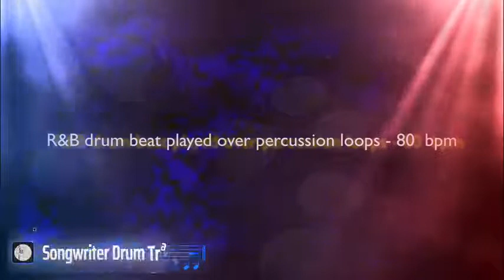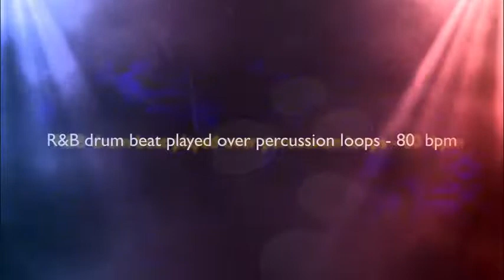Tambour R & B Beat 80 bpm - Morceau d'Accompagnement JB Songwriter Percussions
Cette vidéo contient une piste de base Soul R & B Drum Beat avec des variations de motifs groove ainsi que divers motifs de batterie créés et joués par John 'JB' Bennetts.

J'ai créé une boucle de batterie avec quelques percussions de style R & B Soul, puis j'ai construit le groove de batterie autour de cela. J'ai imaginé une piste vocale soul / r & b et j'ai joué à cela.

Quelques mots sur l’histoire de R & B Drum Beats and Soul:

R & B Music est devenu célèbre à la fin des années 1940 avec Cabab Calloway, les Harlem Hamfats, Count Basie, Louis Jordan et d'autres. Le terme "Rhythm and Blues" (R & B) a été créé en 1948 par un reporter de chansons qui s’est transformé en producteur de disques, Jerry Wexler.

Le R & B contemporain (aussi appelé R & B) est un genre de musique qui intègre des éléments de pop, de rythmes et de blues, de soul, de funk, de hip hop, de gospel et de musique de danse électronique.

Le style comprend un style de production de disques unique, des rythmes sur batterie, un battement périodique de saxo pour offrir une sensation de jazz (principalement typique des titres R & B modernes d’avant 1995) ainsi qu’un design somptueux et harmonieux de vox.

Les influences numériques commencent à devenir une lubie grandissante et l'utilisation de battements de batterie inspirés par le hip-hop ou la danse est commune, bien que la rugosité ainsi que le grain, inhérent au hip-hop puissent être minimisés autant que lissés.

Les chanteurs R & B contemporains sont généralement reconnus pour leur utilisation de Melisma (Melisma consiste à chanter une seule syllabe de texte tout en se déplaçant entre plusieurs notes différentes successives), rendus populaires par des chanteurs tels que Michael Jackson, R. Kelly, Stevie Wonder, Craig David. , Whitney Houston et aussi Mariah Carey